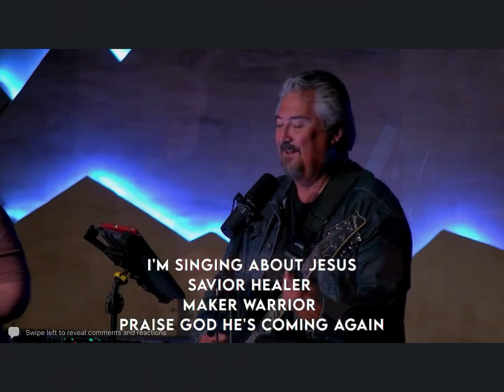May 25, 2023